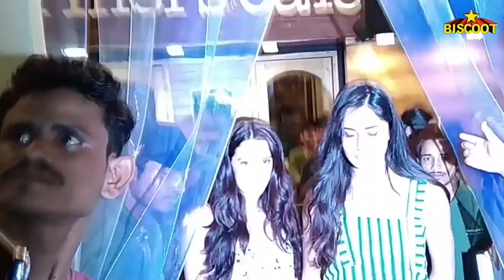Katrina Kaif With Family MOBBED By CRAZY FANS Outside Of A Restaurant In Bandra